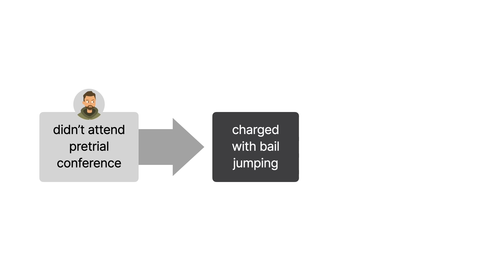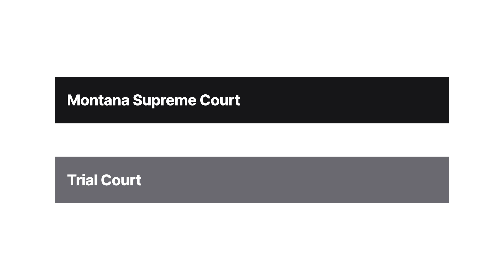Sweeney v. Dayton Case Brief Summary | Law Case Explained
Sweeney v. Dayton | 416 P.3d 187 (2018)

When a trial court orders an attorney to testify in a former client’s bail-jumping trial, the state’s supreme court jumps at the chance to protect the attorney-client privilege in Sweeney versus Dayton.

Attorney Shannon Sweeney was James McClanahan’s appointed attorney for drug charges. McClanahan was released on bail while he awaited trial. He didn’t attend the final pretrial conference, so a court charged him with bail jumping. McClanahan received a different appointed attorney, Ed Sheehy, for the charge.

Sheehy asked the court to dismiss the bail-jumping charge, arguing that McClanahan didn’t have notice of the court date. The court denied the motion and stated that prosecutors should be able to provide evidence of any notice Sweeney gave McClanahan about the pretrial conference. Sweeney notified prosecutors of her intention to invoke the attorney-client privilege.

Prosecutors filed a motion in limine, a pretrial motion related to trial proceedings, to compel Sweeney’s testimony. The court stated Sweeney needed to testify about notifying McClanahan of the hearing. Prosecutors subpoenaed Sweeney, and she moved to quash, or void, the subpoena. Judge Dayton denied her motion. Then, Sweeney filed a petition with the Montana Supreme Court.

Want more details on this case? Get the rule of law, issues, holding and reasonings, and more case facts

Have Questions about this Case? Submit your questions and get answers from a real attorney